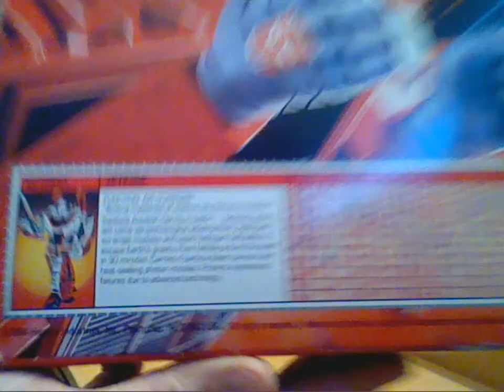200th subscriber review of g1 transformer jetfire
a small shout out to my 200th subscriber and a review of one of the best g1 transformer figure's you can get, g1 jetfire/skyfire. if you don't have one you need him!